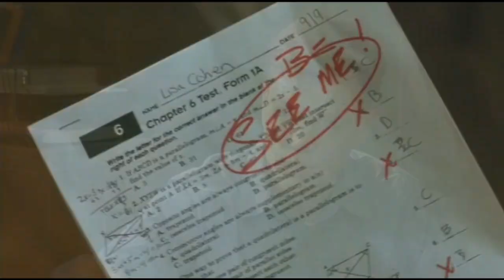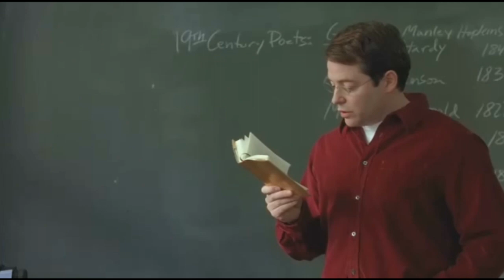Margaret - Trailer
Margaret - Movie Trailer: Margaret is the story of a New York City teenager and her crusade through the moral, legal and sexual pitfalls of the adult world as she tries to bend heaven and earth to make amends for her complicity in a terrible accident.
Margaret - Movie Trailer: Margaret, studentessa diciassettenne, è convinta di aver giocato un ruolo fondamentale in un incidente che è costato la vita ad una donna. Lacerata dai sensi di colpa inizia a maltrattare se stessa e coloro che le stanno attorno. Così, seppur giovane, è costretta a fare i conti con l'arrivo dell'età adulta.

Cast:
Matt Damon
Anna Paquin
Krysten Ritter
Mark Ruffalo

Genre: Drama